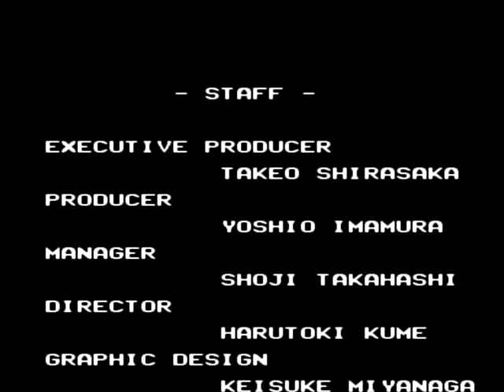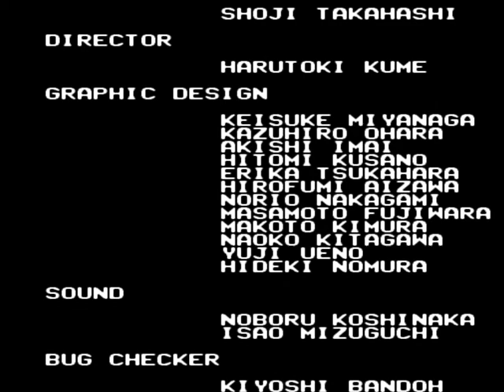PC Engine Gokuraku! Chuuka Taisen 중화대선 무적 치트플레이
1992년 3월 발매.
발매·개발 모두 타이토에서 담당했으며 타이틀이 '극락! 중화대선'으로 변경되었다.
매체는 3메가비트 Hu카드.
타이틀만 변경된 것이 아니라 게임이 상당히 갈아엎어진 어레인지 버전이다.
그래픽은 PC 엔진의 성능 빨로 이식작들 중에서는 준수한 편에 속하지만
상당히 많이 손을 대서 느낌이 달라졌으며 첸의 캐릭터 크기는 약간
 줄어들었다.
지명은 완전히 달라졌고 상점 그래픽 등도 새로 그려 다른 게임처럼 보일 정도.
게임 디자인도 원작을 심하게 갈아엎었는데 원작에 나오지 않는 새로운 적
캐릭터들도 등장하며 보스 캐릭터들도 완전히 갈아엎었다.
사라만다 아케이드 판과 MSX 판의 차이 정도라고 보면 비슷할 정도로 차이가 난다.
이 버전의 특징이라면 두 번째 버튼의 용도가 법술이 아닌 방향 전환으로 바뀌었다는 것이다.
법술은 그냥 기본 무기를 발사할 때 같이 나가는 것으로 변경되었고
방향 전환 버튼을 누르면 첸이 향하는 방향이 180도 전환되어 뒷 편에서
오는 적들을 상대할 수 있게 된다.